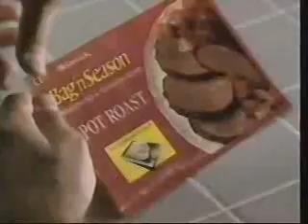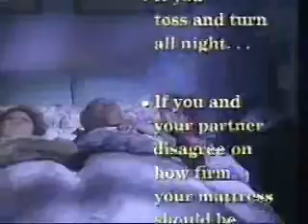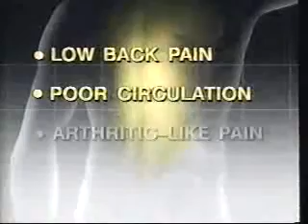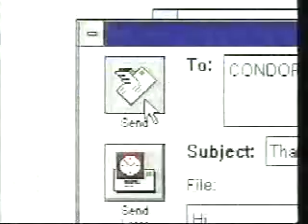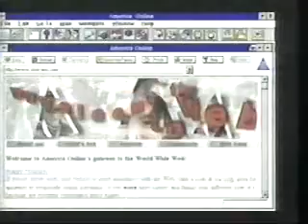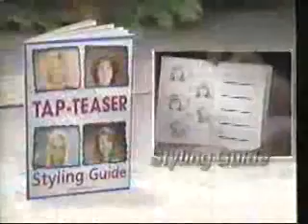Commercials on the Family Channel (aired 1/12/1997)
Here's a nugget of nostalgia that you can sit back and enjoy.  Aired back when commercials weren't total crap like they are today.